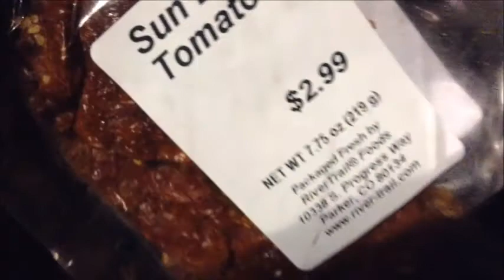Observing Washington, Utah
The guy at Walmart was open carrying a gun on his right side. I was just observing to watch his mannerisms and record how he dressed. I expect these open carry people to be a little different, more than just displaying a gun on their hip.